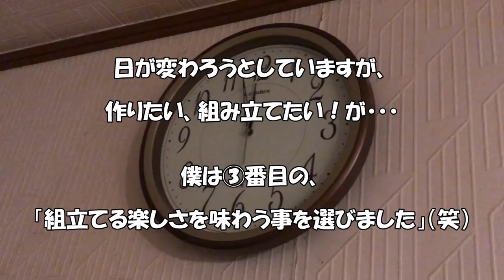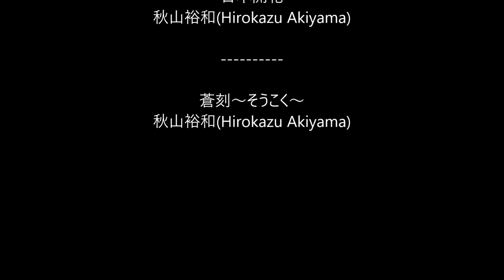【めだか】水車小屋、購入したが壊れていた・・・泣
こんにちは。